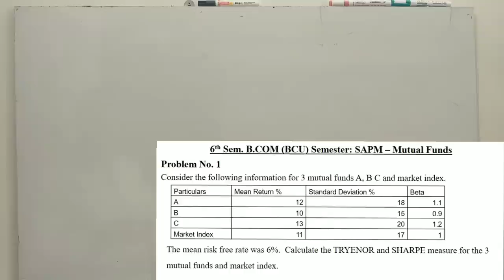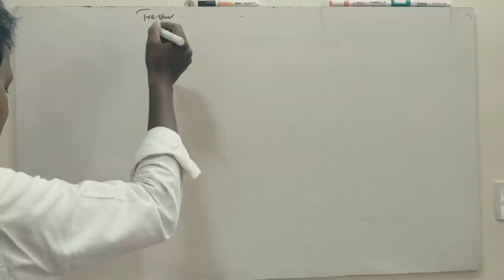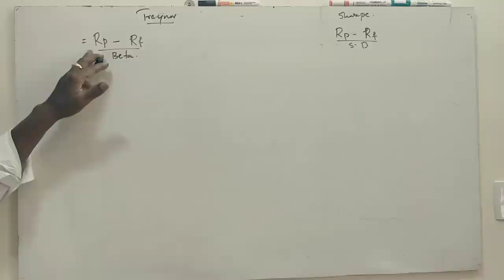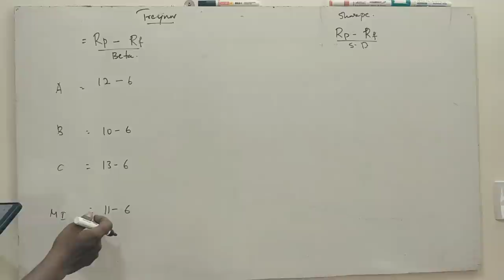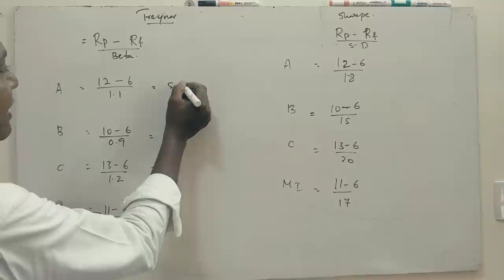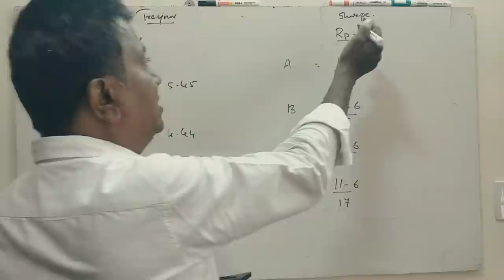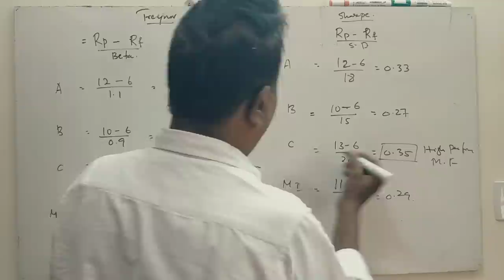SAPM Unit 5 - Mutual Funds - Problem No. 1 for 15 Marks B.COM 2022 Question Paper By Srinath Sir